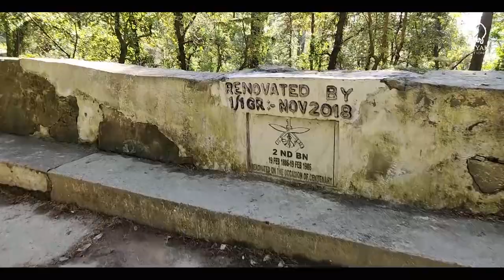Dal Lake I Mcleod Ganj I Dal lake to Mcleod Ganj Virtual Hike I Upper TCV I Dharamshala